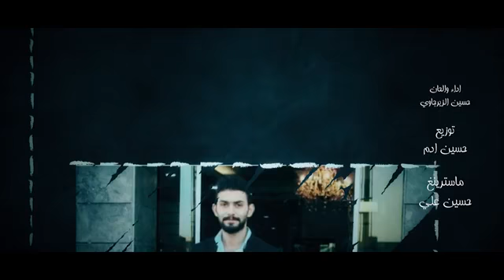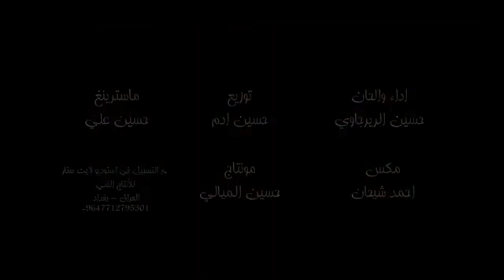فارس احلام النجمه /حسين الزريجاوي ورائد ابو فتيان /انفجار بغداد